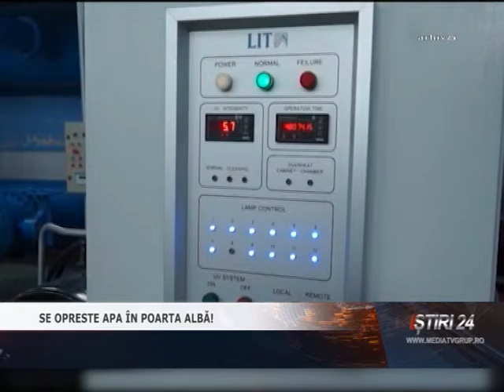SE OPRESTE APA IN POARTA ALBA